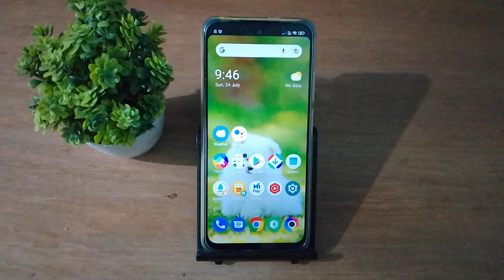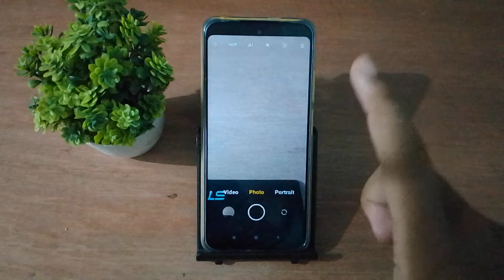camera screen full redmi note 10